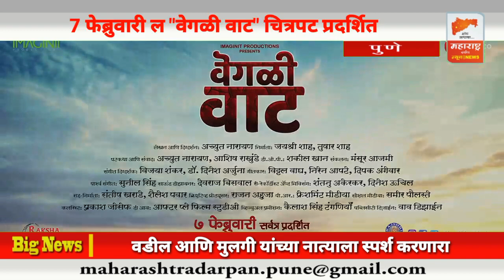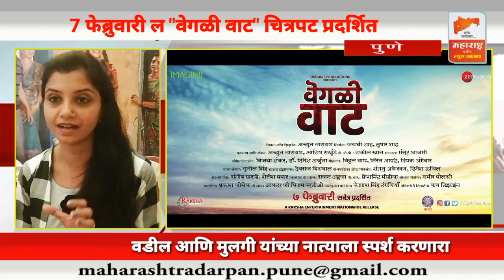"वेगळी वाट" मराठी चित्रपट ७ फेब्रुवारी ला सर्वत्र प्रदर्शित